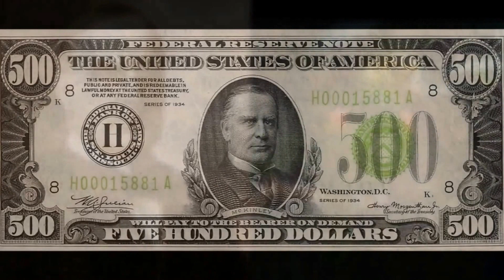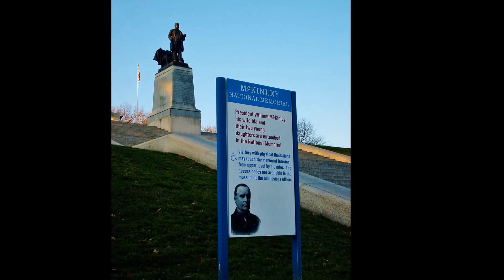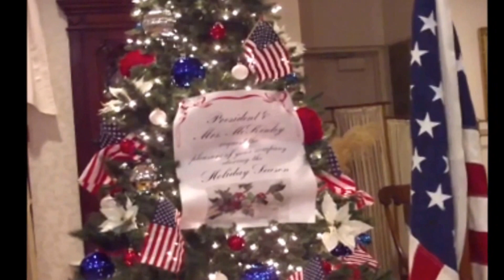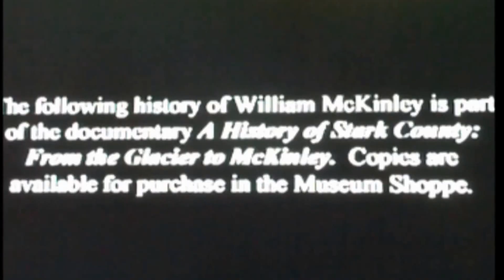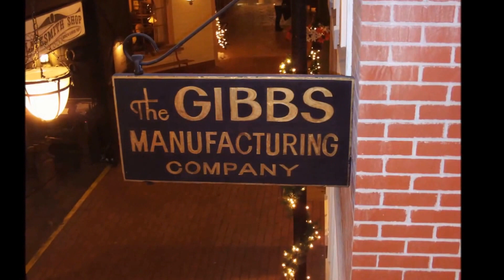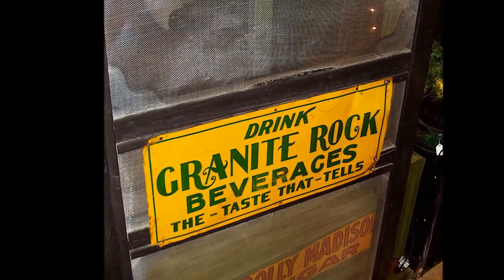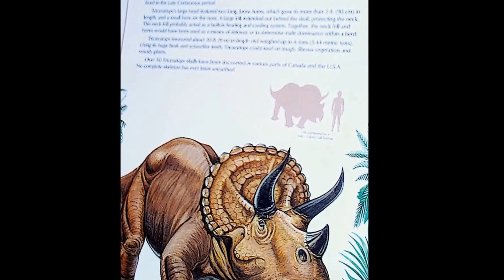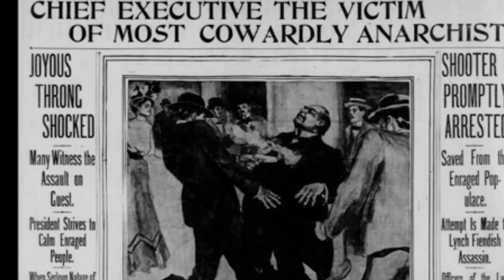William McKinley 1843 1901 HD 9 26 14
A lot of good historical information for all. YOU'RE WELCOME!